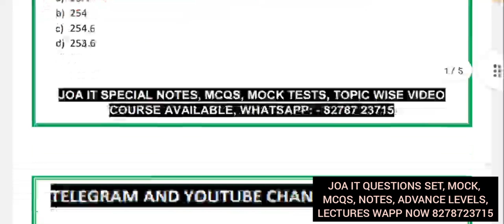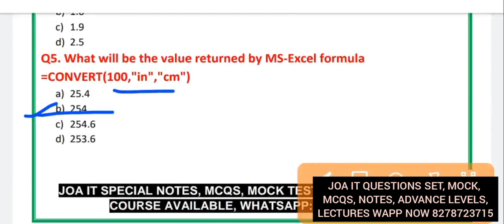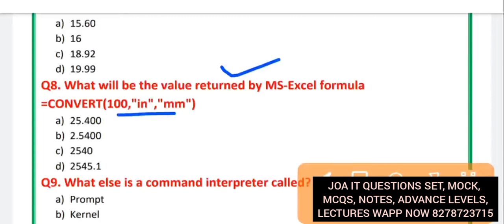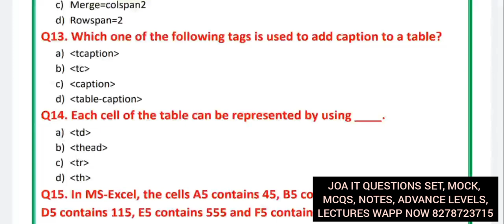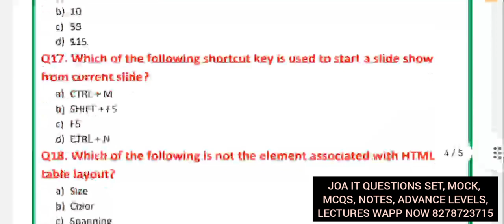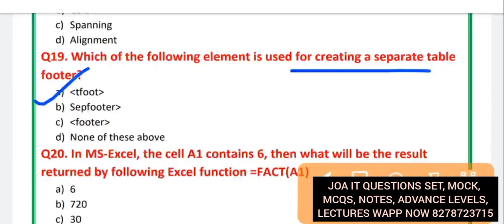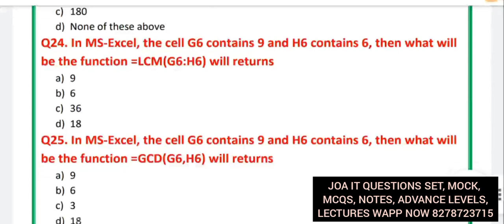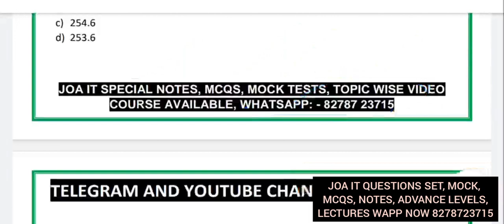HPSSC JOA IT 939 || HPSSC JOA IT 939 COMPUTER MODEL TEST PAPER || HPSSC JOA IT 939 MOCK TESTS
🛑 Whatsapp for any help , doubts, question, & JOA IT SPECIAL EDITION COURSE 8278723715

HPSSSB JOA IT Post Code 939 Exam Syllabus: Himachal Pradesh Staff Selection Commission JOA IT Post Code 939 Exam Syllabus - HPSSSB JOA IT Post Code 939 Exam Syllabus The Written Objective type Screening test of two hours duration will consist of 170 Multiple Choice Questions (MCQ) of 85 marks. Each question will be of ½ marks. The skill tests wherever applicable will be of qualifying nature for those who qualify the Written Objective type Screening Test.

JOA IT 939 Total Vacancies : 200 Posts

Objective type screening test consisting of 170 Multiple Choice Questions from -

i) Syllabus relating to Computer Science/Computer Application/Information Technology (IT)/ Information Technology Enabled Sectors (ITES)/Information Practices (IP) prescribed as essential qualification(s) in the R&P Rules and as notified in the advertisement. = 120 questions

ii) General Knowledge including General Knowledge of Himachal Pradesh, Current Affairs, Everyday Science, Logic, Social Science, General English & General Hindi of Matric standard = 50 questions

iii) Skill test on computer with minimum typing speed of 30 words per minute in English or 25 words per minute in Hindi for those who qualify objective type of screening test. Skill test will be of qualifying nature.

JOA IT 939 Question paper
JOA IT 939 Exam Date
JOA IT 939 Qualification
JOA IT 939 Books
JOA IT 939 Apply Online
JOA IT 939 Questions
JOA IT 939 Classes
JOA IT 939 Last Date
JOA IT 939 Eligibility
JOA IT 939 Postcode JOA IT 939 Vacancy 2021
JOA IT 939 Crash Course JOA IT 939 Computer Classes